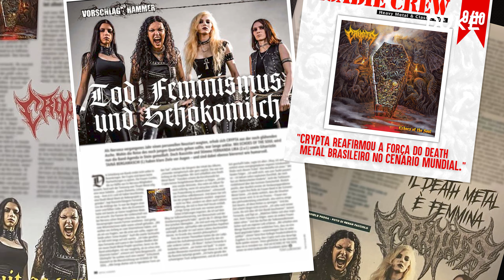Crypta - Interview Fernanda Lira - São Paulo 2022 - Duke TV [DE-ES-FR-IT-JP-POR-RU Subs]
Subtitles: Deutsch, Español, Français, Ελληνική, Italiano, 日本語, Português, русский
Fernanda Lira (Crypta, ex Nervosa) - São Paulo, Feb 18, 2022

0:29 - The Birth of Crypta
1:36 - Leaving Nervosa
2:37 - Napalm Records
3:38 - Women in Metal
4:29 - Touring & Travelling
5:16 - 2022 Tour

Directed by Antoine de Montremy
Edit, Motion Design: Laurent Hart
Live Chile footage courtesy of Comunidad Rock TV
Portuguese Subtitles: Tiago Anderson

Thanks:
Crypta Management, Gus Soularis, Suzana Suguimori, George Fonseca & Greenhouse Studio, Rafael Bittencourt, Napalm Records